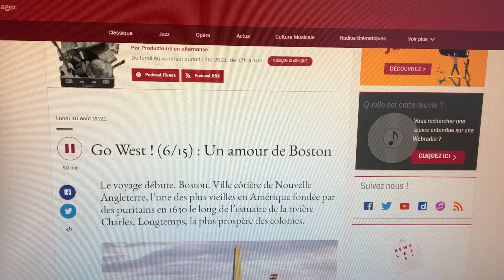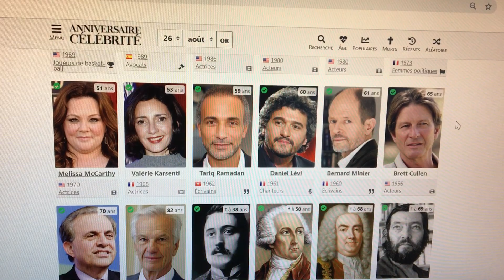Anniversaires du 26 aout